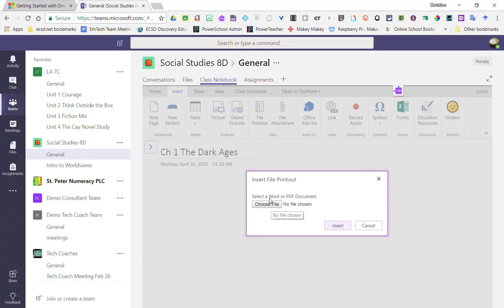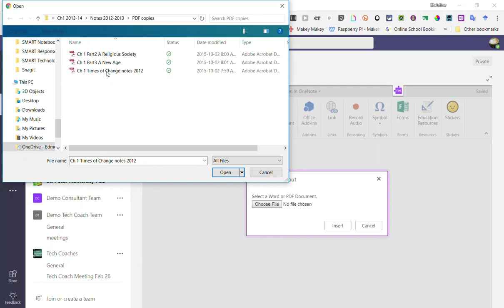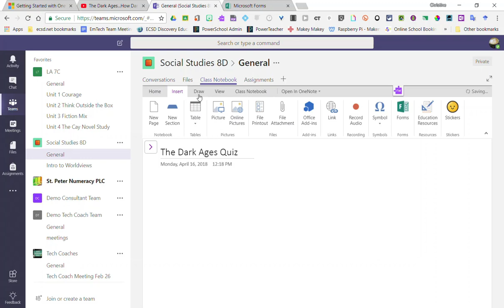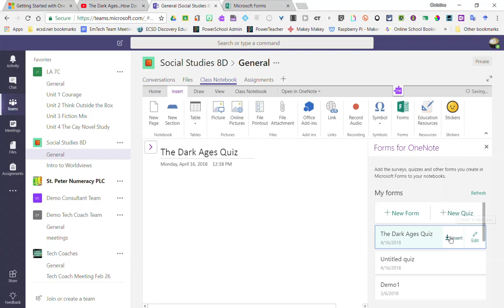OneNote & Teams 5: Adding Content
Thanks to the versatility of the One Note Class Notebook app, we can create new content as well as add or embed a range of content including: Word documents, PDFs, Excel workbooks and spreadsheets, YouTube videos, and other Office 365 content such as Microsoft Forms and Sways.

In this video, we will explore the steps involved in adding a variety of content to our Class Notebook in Teams.